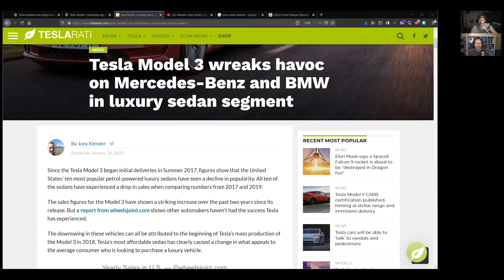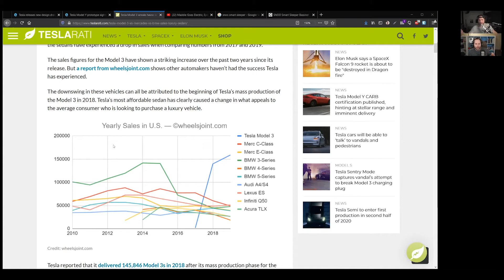Tesla Model 3 Crushes Mercedes and BMW